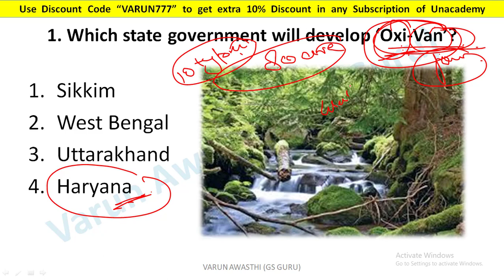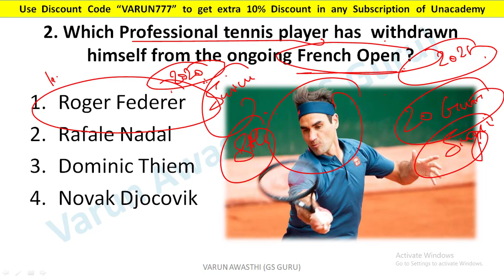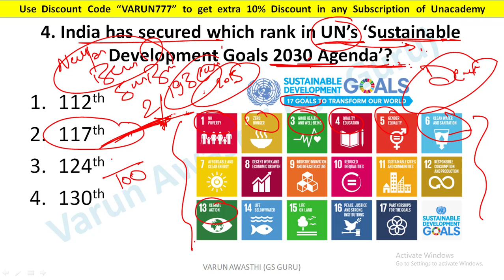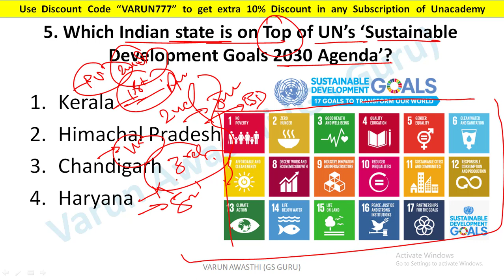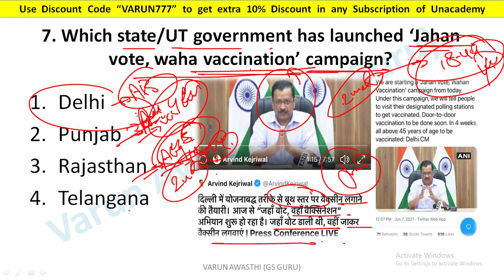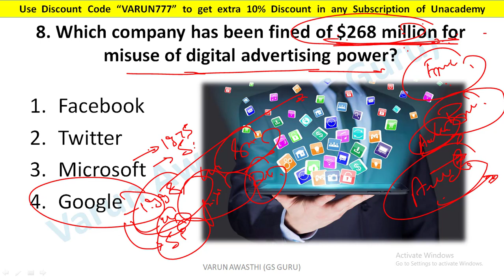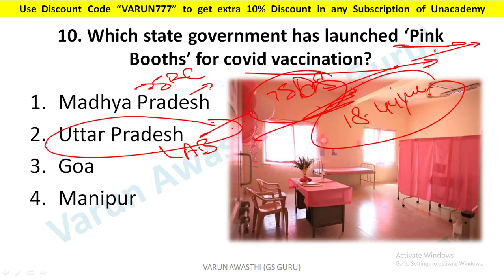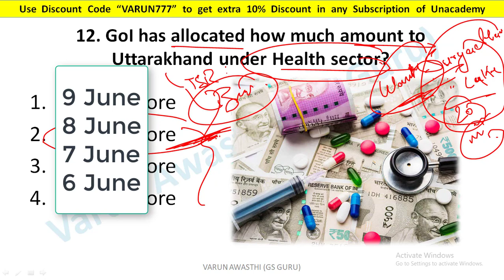8 JUNE 2021 CURRENT AFFAIRS | Daily Current Affairs Jackpot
🔥(Class Unlock Code- 'VARUN777') पूरे बैच की फ्री क्लासेज के लिए नीचे दिए सभी लिंक्स पर रजिस्टर करिये।

2020 पिछले एक साल के सभी Important करंट अफेयर्स मैराथन - RRB NTPC, DELHI POLICE, SSC, IBPS, DRDO, CDS: